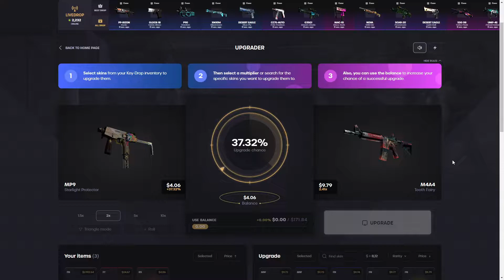JOGADAS ABSURDAS do FALLEN em LIVE que BUGARAM O CHAT!!!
use o código "PRATAS" para ganhar 5% DE BÔNUS NO SITE!